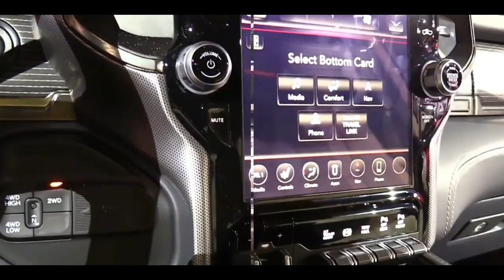2019 Dodge RAM Heavy Duty Limited | Exterior and Interior Walkaround & First Look | Auto Show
2019 Dodge RAM Heavy Duty Limited | Exterior and Interior Walkaround & First Look | Auto Show